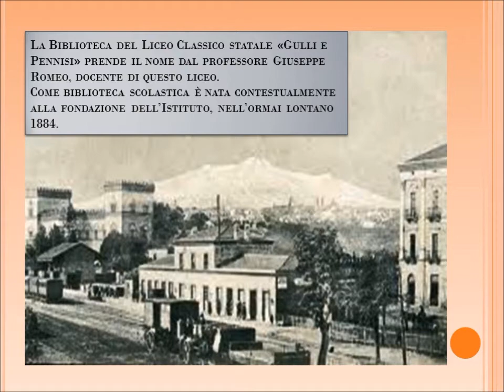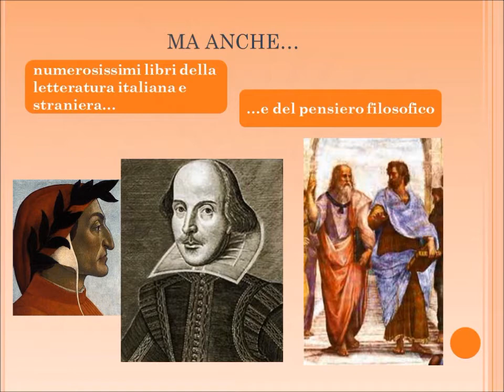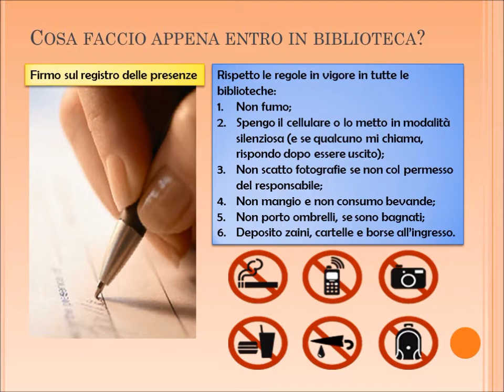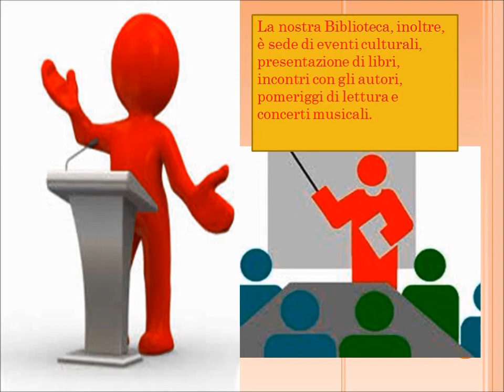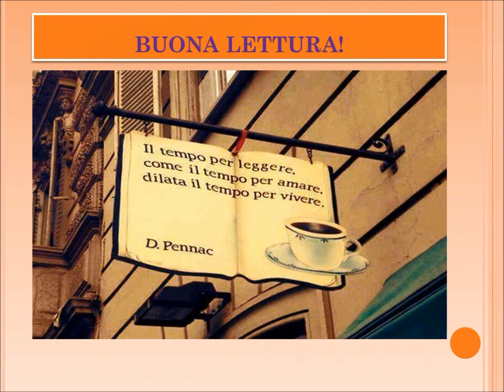Biblioteca Giuseppe Romeo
La biblioteca "Giuseppe Romeo" del Liceo Classico "Gulli e Pennisi" di Acireale